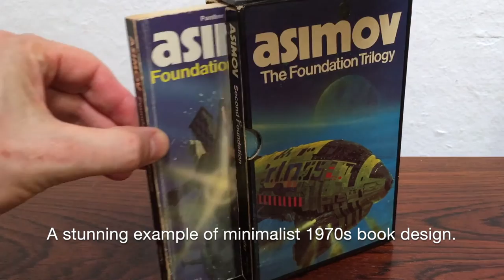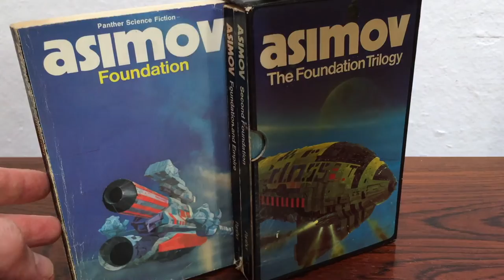Asimov's Foundation Trilogy Art by Chris Foss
The Foundation trilogy by Isaac Asimov was reissued in 1977 with new artwork by Chris Foss and reissued again in 1979 in a superb slipcase by Panther books in the UK, Australia and New Zealand. Being the wide-eyed scifi-obsessed adolescent I was at the time the artwork, although infamous for having nothing to do with the books, had *everything* to do with me buying and reading them!